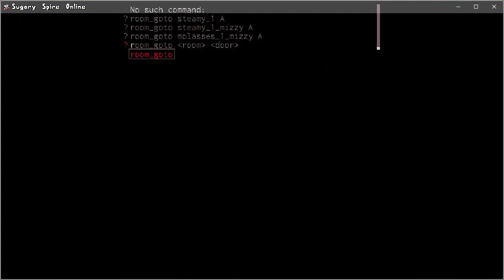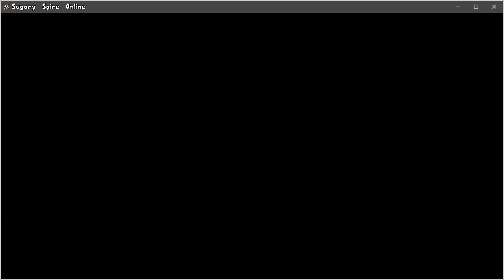Sugary Spire Online (last version before ss realeases) Also verry laggy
This is the last build (but there is gonna be fixes) before sugary spire realeases (sso will continue when ss realeases in order to respect the devs) but anyway this build has some things that werent there last time like :
peppino and more finished pizzano (new abilities and sprites)
entryway, cotton town, and mollases swamp b sides are here (cotton and entryway are finished and mollases is still wip but gonna check it)
new tiles for some rooms (like mollases swamp and sucrose snowstorm) some wip levels
and a new options menu with modded added in
(the levels modifier menu can be shown by pressing the taunt button when entering a level but you can only do it once and then you gotta restart the whole game to access it again)
link will be here but if you cant copy it i will also put it in desc
also this vid is laggy and the audio is crunchy as heck (i hate xbox game bar on low end pc's)
yes this is public even tho im on school hold doesnt mean i cant upload short videos in my free time